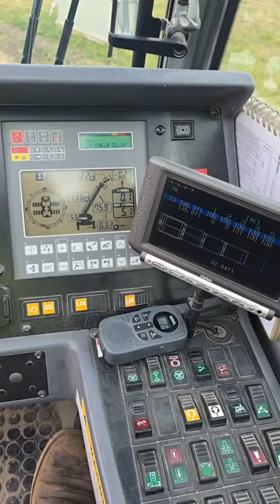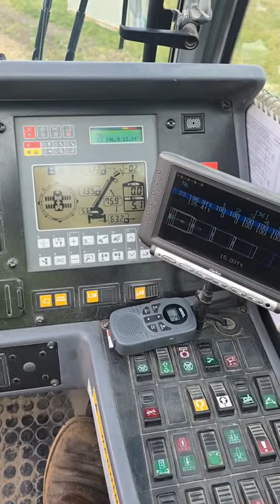To The Top Crane is live!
To The Top Crane |